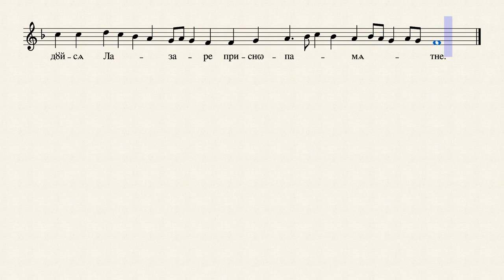Кондак Св. Кнезу Лазару - Немања Лазић